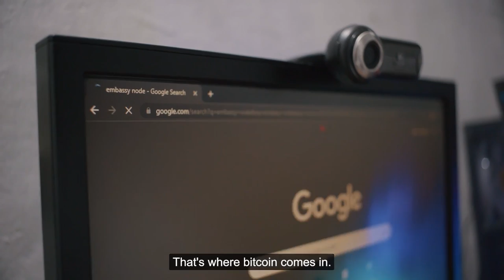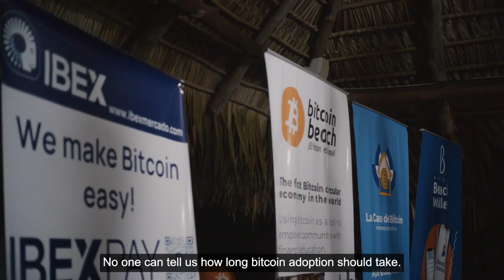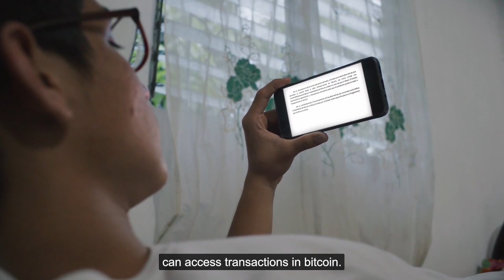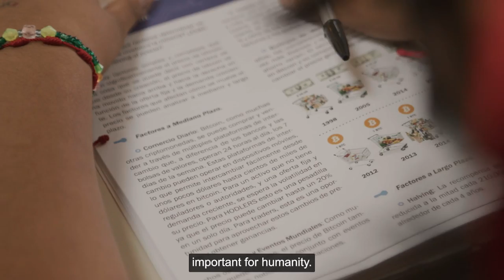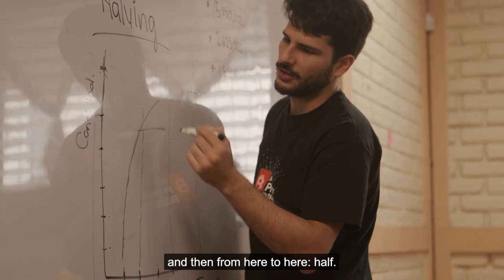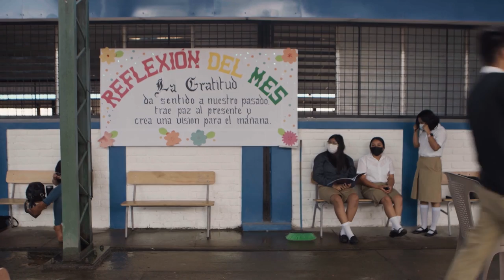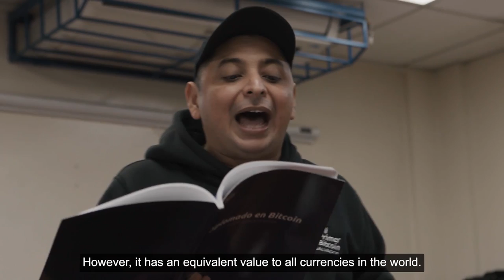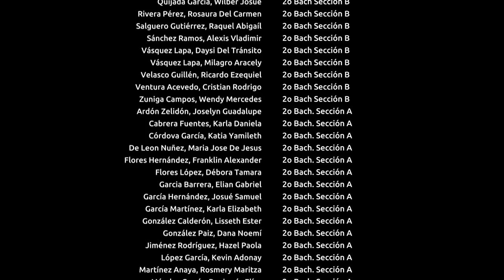A Sly Roundabout Way | a Bitcoin Film from IBEX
A Sly Roundabout Way, an IBEX documentary in collaboration with PIAF Producciones, tells the story of the first Bitcoin Diploma in the world to be offered as part of the curriculum in a high school. The Ignacio Pacheco Castro public school, in the outskirts of San Salvador, took the lead within the first year of Bitcoin being adopted as legal tender in El Salvador. The film was directed by Guatemalan filmmaker Javier Borrayo and produced by Carliño. It is presented on YouTube in alliance with Swan.

Featuring participation by Bitcoiners from all over the world who verified the student’s Bitcoin abilities in person on a 1-on-1 basis prior to their certification. Listen to the reaction from Obi Nwosu, Lorena Ortiz, Erik Yakes and many others after the students successfully completed their verification. Don’t trust, verify!

Starring Jonatan Paul, cum laude student from La Pacheco as well as Raúl Guirola and Gloriana Solano, the first Bitcoin Diploma teachers.

                La Pacheco wants to continue graduating
                     Bitcoiners in 2023 and you can help!